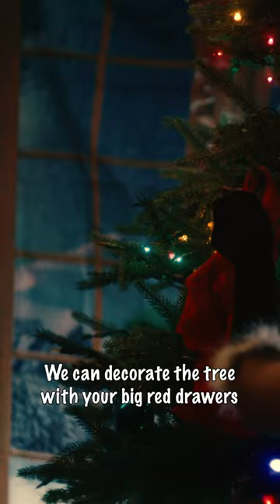Cheetah and the Beast Reality boys didn’t have to go this hard for Christmas! 🎄